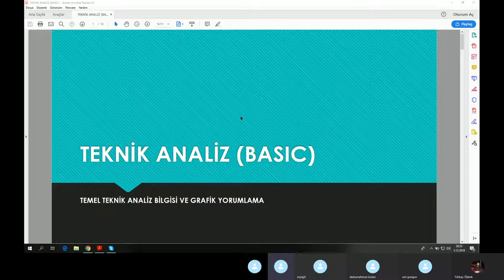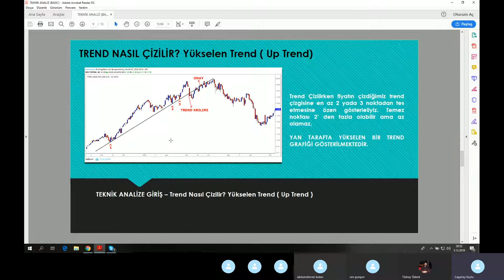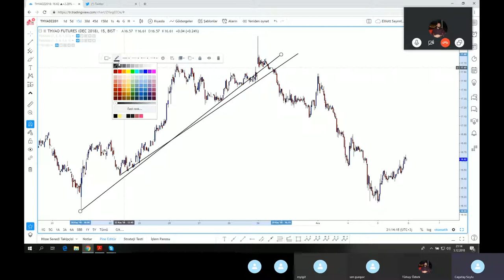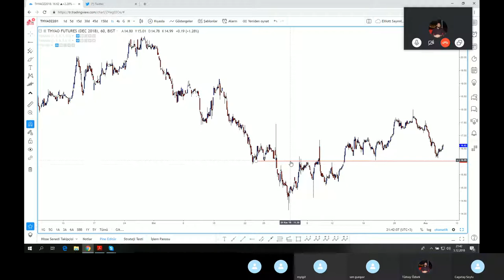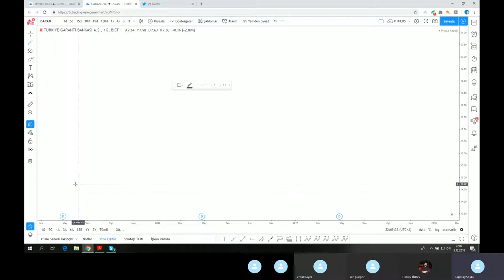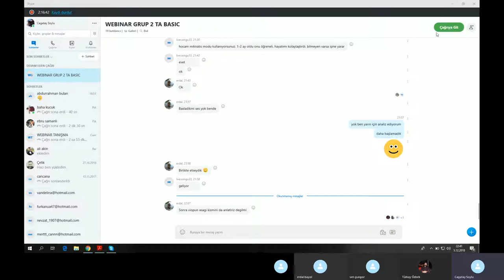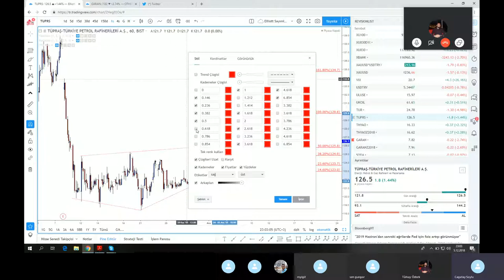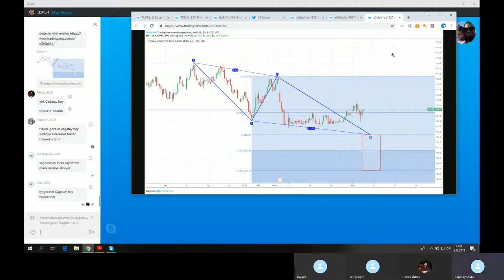BASIC TEKNIK ANALIZ - 1 ( GRAFIK OKUMA, DESTEK, DIRENC, TREND)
Teknik Analiz Öğreniyorum: Grafik Okuma, Mum-Çizgi-OHLC Grafik, Destek nasıl belirlenir? Nasıl çizilir, Direnç nasıl belirlenir? Nasıl çizilir, Trend Nedir? Nasıl Çizilir? Trend Çizgilerine Kaç Temas Noktası vardır?